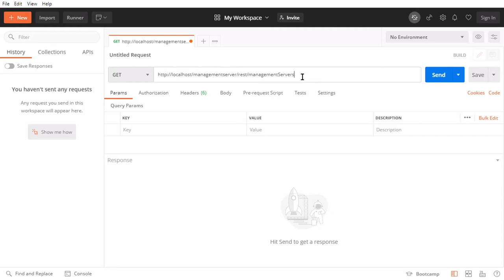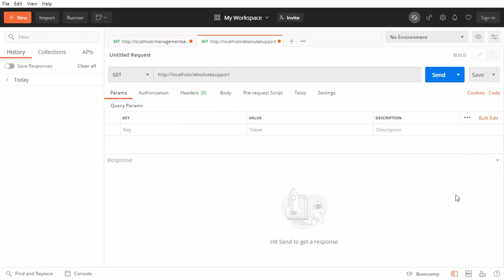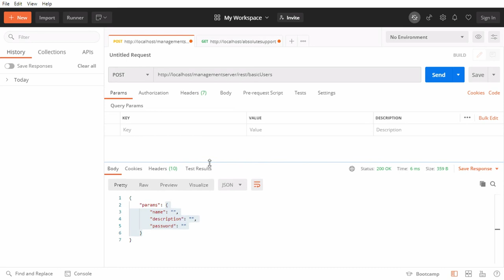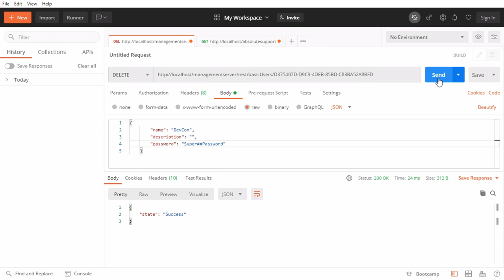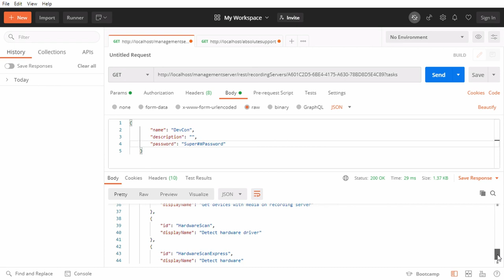Milestone Developer Conference 2020 - Rest API/ JSON demo using Postman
We will demonstrate how the new Rest API with JSON content looks like using the Postman development tool. The Rest API will be a new way to configure XProtect, and access other data sources.